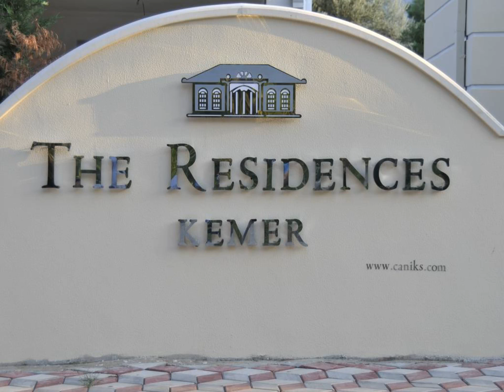Kemer Residence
Kemer Residence tanıtım videosu. Otel imkanları ve bilgileri.
Güncel tatil ve otel indirim fırsatlarını kaçırmamak için bizi takip edebilirsiniz!
Airbnb üzerinden Türkiye ya da yurtdışında kiralayacağınız odadan anında 40$ indirim kazanmak için buradan kayıt yapabilirsiniz »